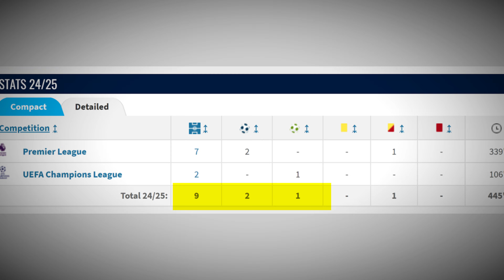Why Arsenal's Trossard is DOMINATING the Premier League!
In this video, we  analyze Leandro Trssoard and how he has become a crucial player for Arsenal and Mikel Arteta.